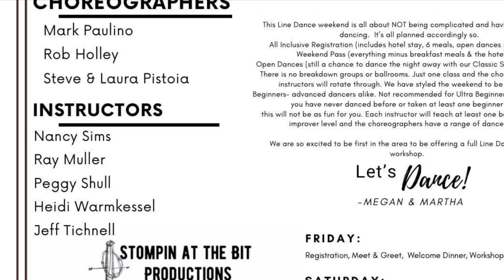Stompin’ at the Bit Classic - PROMO!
Come join us at the Eisenhower Conference Center in Gettysburg, PA on October 7th-9th for the first annual Stompin at the Bit Dance Classic.

Weekend passes now available which include lunches, dinners, swag, all workshops and open dancing. Everything but breakfast and hotel stay.